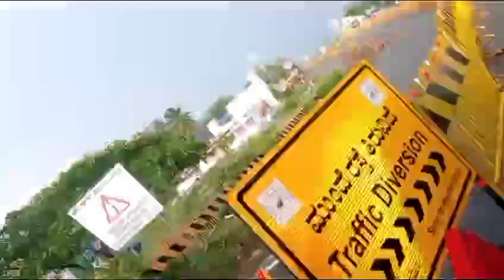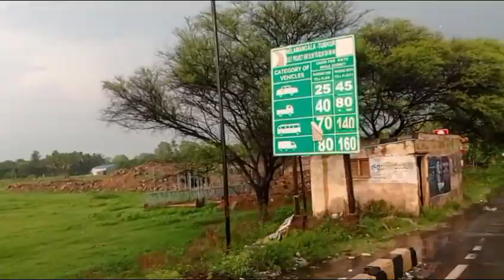barish bangalore karanataka 🌨️🌨️🌨️🌧️💦💦💧💧